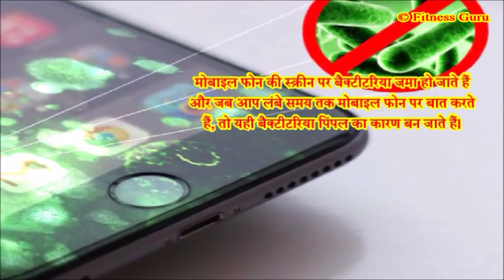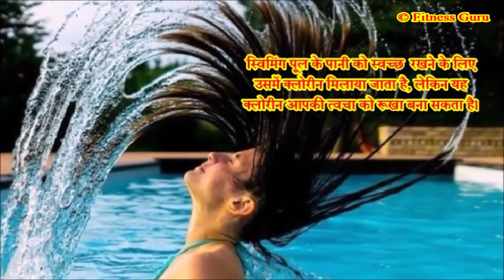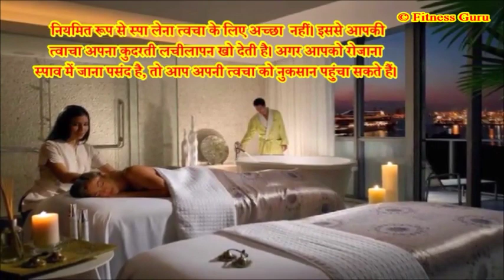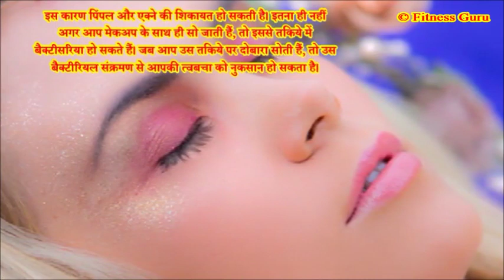ये 6 गलत आदतें आपकी स्किन को बहुत बीमार बना सकती है : पिम्पल्स व झुर्रियों की समस्या आ सकती है ..!!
ये 6 गलत आदतें आपकी स्किन को बहुत बीमार बना सकती है |
पिम्पल्स व झुर्रियों की समस्या आ सकती है ..!!